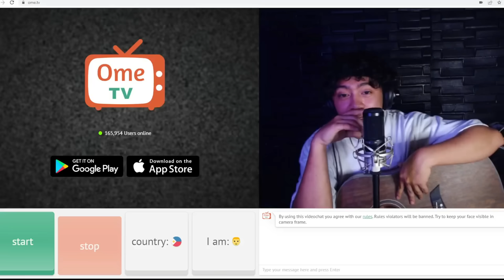SINGING! TO STRANGERS ON OME/TV | [BEST REACTION] (KANINO KALANG?😁)